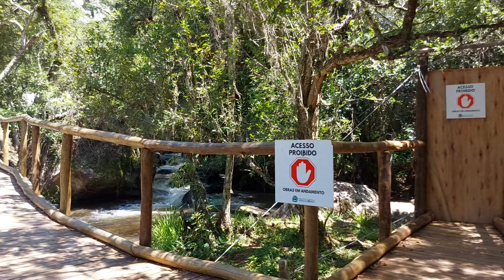Cachoeira dos Pretos 4k - Chegando na Cachoeira - Joanópolis - São Paulo - Domingo 03/12/2023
A Cachoeira dos Pretos é uma queda d'água no estado de São Paulo. Localiza-se no município de Joanópolis e possui queda livre de 154 metros.

O melhor acesso é pelo município do Joanópolis, mas pode ser feitos de São Francisco Xavier e Monte Verde, porém por estradas de terra. É a maior cachoeira iluminada do Estado de São Paulo.

Assista Também!